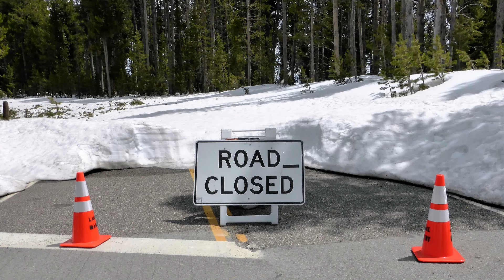Important measures announced by Immigration Minister Sean Fraser | Canada immigration news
In this video, we're gonna discuss Important measures announced by Immigration Minister Sean Fraser | Canada immigration news

Immigration Immigration Immigrationnews canadapr Canadavisa#Canadapr#CanadaImmigrationnews2022#Immigrationnewstoday#IRCC#canadaimmigrationnews#cicnews#canadavisa ​​​​Immigrationnews#canadapr